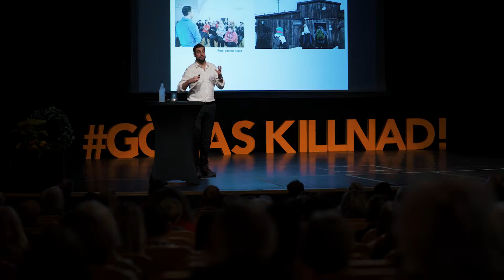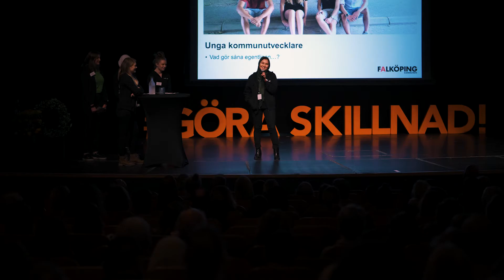Konferens - Sveriges medmänskligaste kommun